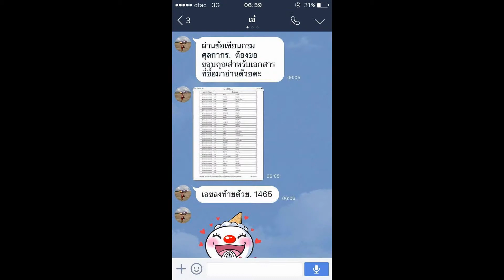Load แนวข้อสอบเจ้าพนักงานธุรการ สํานักงานสาธารณสุขจังหวัดราชบุรี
เจ้าพนักงานธุรการ
-ความรู้เบื้องเกี่ยวกับสํานักงานสาธารณสุขจังหวัดราชบุรี
- แนวข้อสอบวิชาความรู้ทั่วไป
- แนวข้อสอบสังคม เศรษฐกิจ การเมือง และเหตุการณ์ปัจจุบัน
- แนวข้อสอบความรู้การเมือง การเมือง เศรษฐกิจ สังคม ประชาคมอาเซียน
- แนวข้อสอบพระราชบัญญัติการสาธารณสุข พ.ศ.2535 และแก้ไขเพิ่มเติม
- สรุปสาระสำคัญของพระราชบัญญัติการสาธารณสุข พ.ศ2535
- แนวข้อสอบวิชาความรู้เบื้องต้นเกี่ยวกับคอมพิวเตอร์
- สรุปสาระสำคัญระเบียบงานสารบรรณ
- ข้อสอบการเก็บรวบรวมข้อมูล
- ความรู้เกี่ยวกับระเบียบงานสารบรรณ
-สรุปสาระสำคัญระเบียบสำนักนายกรัฐมนตรีว่าด้วยงานสารบรรณ
-แนวข้อสอบเกี่ยวกับงานพัสดุ

ตั้งแต่วันที่ 10 - 16พฤษาภาคม พ.ศ. 2559

Line. ID:bmw4888